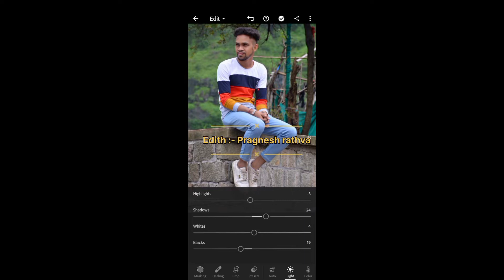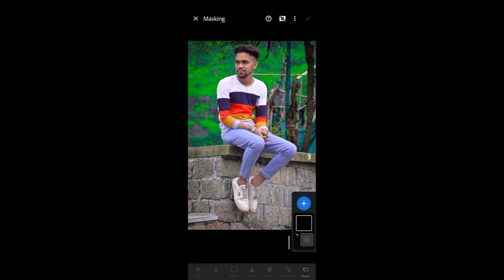Lightroom HD Photo Editing 2022 Pragnesh Rathva